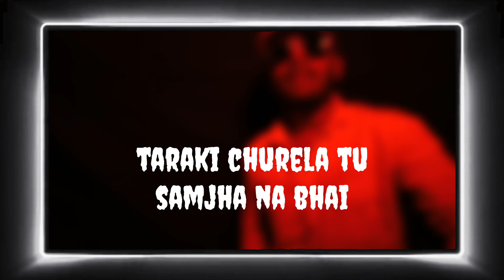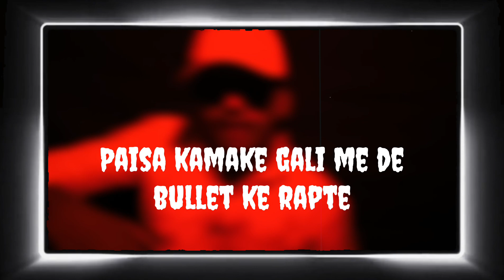Sapne | Motivational Rap Song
Through the lyrics of Sapne Rap song, it is told that fulfill your dreams, love your parents, do not follow the wrong path, people will speak bad about you, taunt you, will not let you succeed, but you will have to work hard. You have to work hard, fight problems and keep working hard to succeed. Some people judge you by your money and the truth of the country is told in the song.